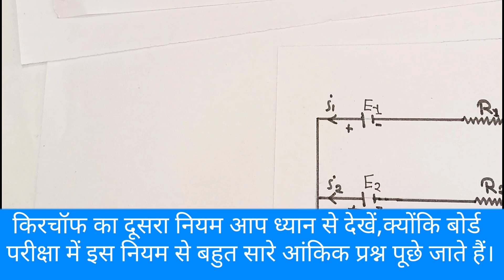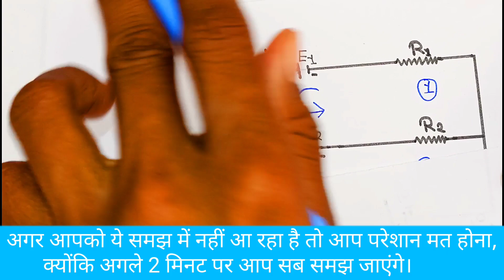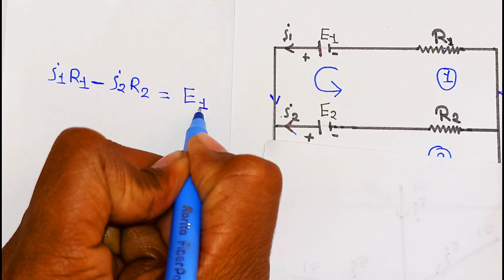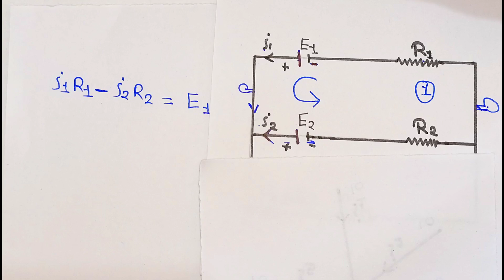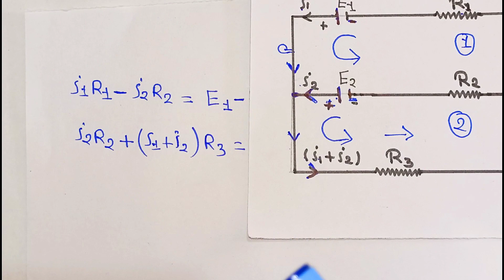किरचॉफ का प्रथम व द्वितीय नियम || धारा व वोल्टता सम्बन्धी किरचॉफ का नियम || Kirchhoff's circuit laws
Video Highlights
1. किरचॉफ के परिपथ के नियम
2. Kirchhoff's circuit laws
3. किरचॉफ का प्रथम नियम क्या है?
4. किरचॉफ धारा नियम क्या है?
5. What is Kirchhoff's first law?
6. What are Kirchhoff's 2 laws?
7. What is Kirchhoff's law formula?
8. धारा व वोल्टता सम्बन्धी किरचॉफ का नियम